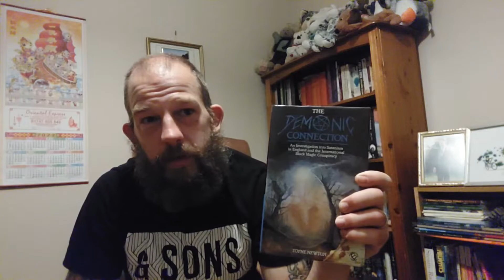The Demonic connection by Toyne Newton || Book Review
Clapham Woods in West Sussex is infamous for being the location of deaths, animal disappearances, UFO activities and the site where the cult 'Friends of Hecate' met.

The Demonic Connection is an investigation into the history and unusual goings on of the area.